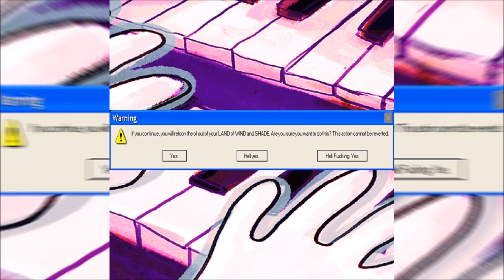47 - Troubleshooter - Cool and new Volume V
Track by Makin
Art by miraculousAvantgarde